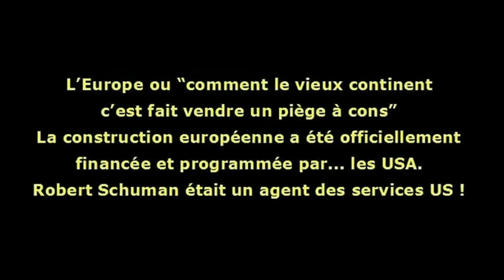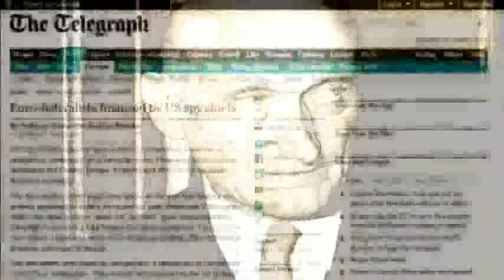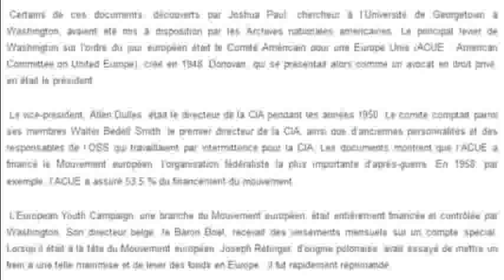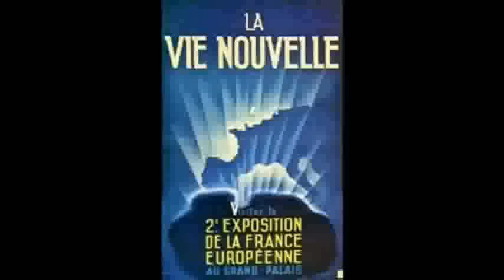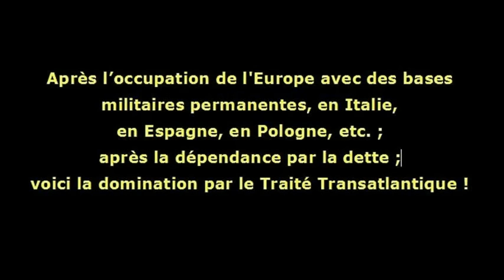L'Europe créée par et pour les USA (sa création s'inscrit dans le plan de domination du N.O.M.)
Collection : “Les pépites d’Artémisia Collège”
L’Europe créée par et pour les USA, ou “comment le vieux continent c’est fait vendre un piège à cons”
La construction européenne a été officiellement financée et programmée par... les USA.
Robert Schuman était un agent des services US ! L’Europe n’a pas apporté la richesse mais la ruine organisée, pas plus que la paix. Car c’est en fait la guerre qui a poussé à faire l’Europe dans ces conditions, sans chercher à contrer le piège grossier tendu par les USA (sauf De Gaulle, tous les autres ont été et sont complices).

Artémisia Collège a 32 ans, c'est une association loi 1901 sans but lucratif.
Association pour l’enseignement et la promotion des sciences et techniques naturelles de santé physique et psychique, en particulier l’aromatologie.
Pour le développement et la promotion des produits biologiques, des énergies renouvelables.
Pour la défense de l’environnement et l’écologie.
Pour rechercher et défendre la vérité dans tous les domaines.

« Nous n’avons pas LA vérité, nous la recherchons et nous encourageons les gens à la chercher par eux-mêmes, voire à chercher LEUR vérité ! Nous ne sommes pas pour le prêt-à-penser, mais pour le sur mesure, la réflexion personnelle. »